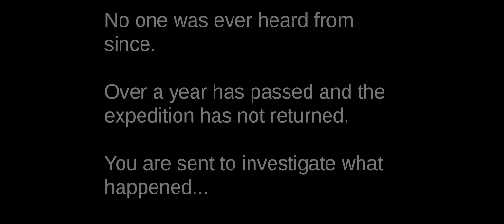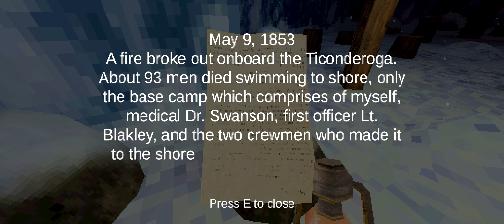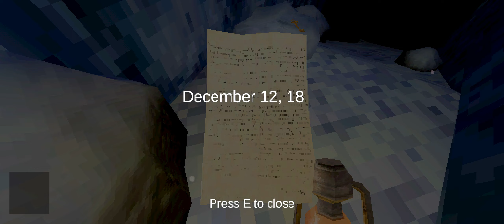FORMATION - Playthrough (short horror adventure)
A short story about a lost expedition in the Arctic circle. Immerse in the role of a naval investigator, and explore the scene of a tragedy deep in the frozen tundra of northern Canada.

Status         Released
Platforms Windows, macOS
Author         Ruben Tipparach
Genre         Adventure
Tags         arctic, Horror, ps1, PSX